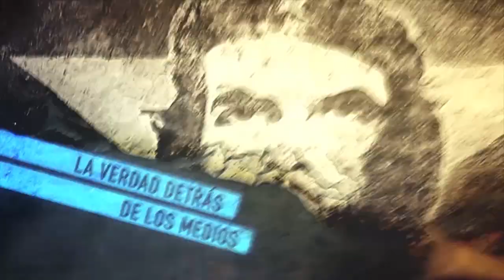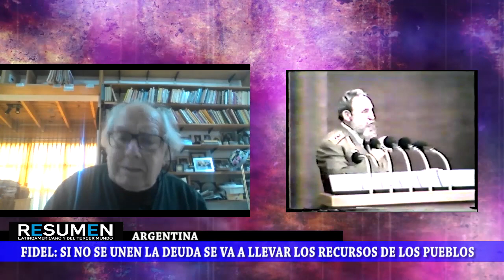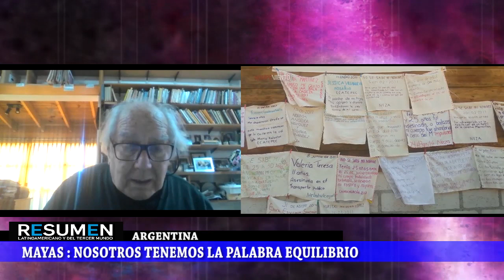Argentina. Pérez Esquivel pide suspensión pago de la deuda.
Programa de Resumen Latinoamericano tv donde hablamos con Adolfo Pérez Esquivel, Premio Nobel de la Paz, que integra la Autoconvocatoria por la Suspensión del Pago e Investigación de la Deuda. Adolfo explica lo que implica el pago de una deuda ilegítima que es una forma de esclavitud y sometimiento de los pueblos.